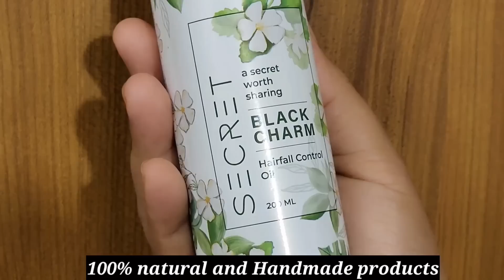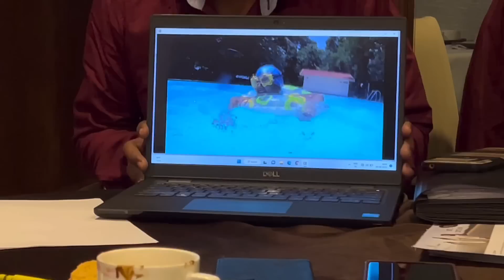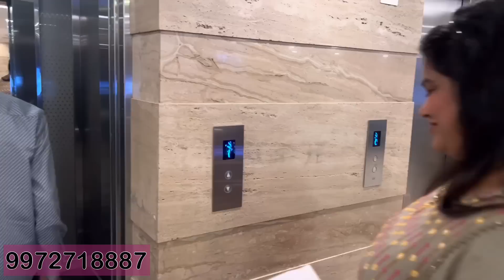ಎಷ್ಟೇ ಹೇಳಿದ್ರು ಅಮ್ಮ ಅಮ್ಮನೇ, ಅತ್ತೆ ಅತ್ತೇನೇ ಹೇಳ್ತಾರೆ 😔 | ಎಂತ ಸಿಗ್ತು ನಮಗೆ |Morning To Night Vlog 2023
SECRET Black Charm hair oil with 100% natural ingredients | Reduces hair fall & dandruff | strengthens hair roots | 200ml